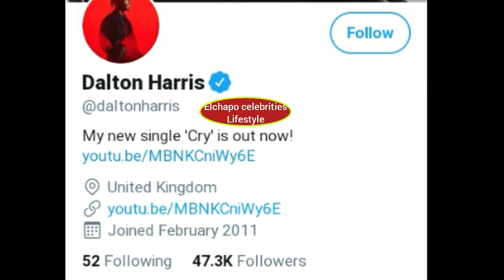15 season xfactor winner dalton Harris lifestyle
15 season xfactor winner dalton harris lifestyle  plz follow on tik tok
N instagram type elchapo scott tv n follow u have been nice fans thank u all
For showing me i can do bless